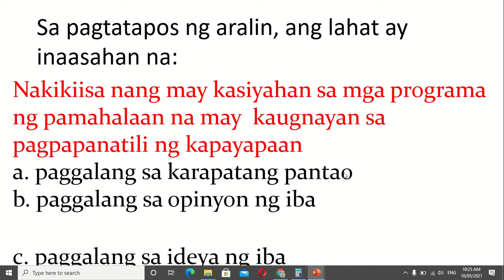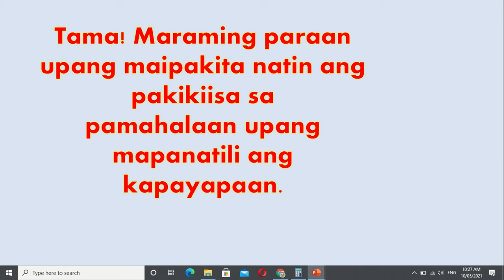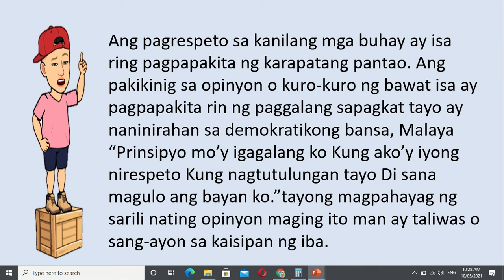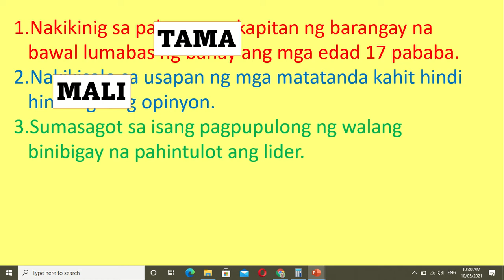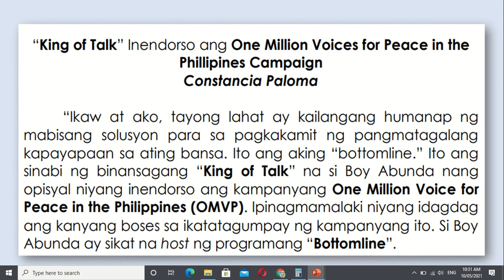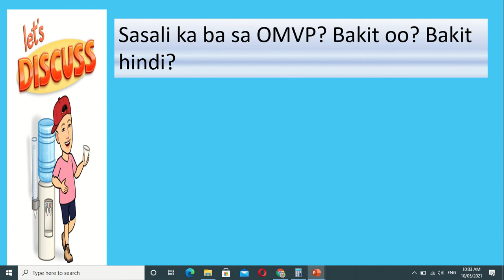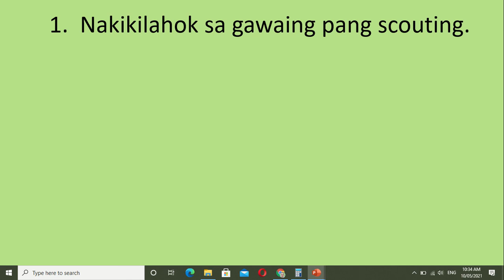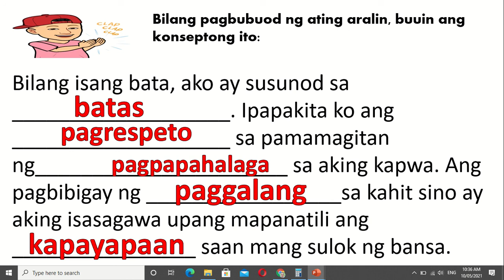ESP Q3 Week 5